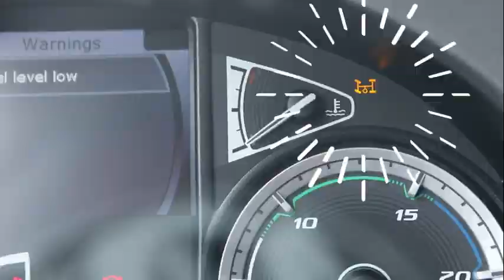Fond mouvant avec toit papillon porte AR hydraulique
Vidéo explicative sur le fonctionnement du fondmouvant avec toit à ouverture papillon et porte hydraulique par radiocommande.